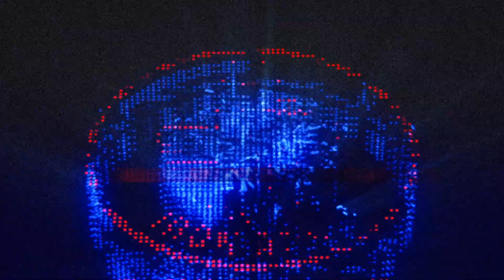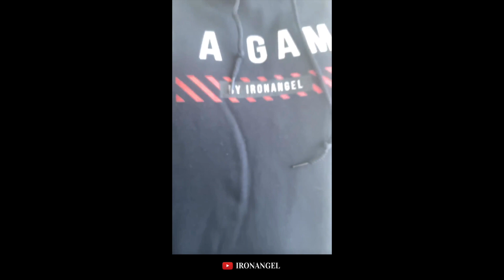Facing DARTH VADER In Fortnite